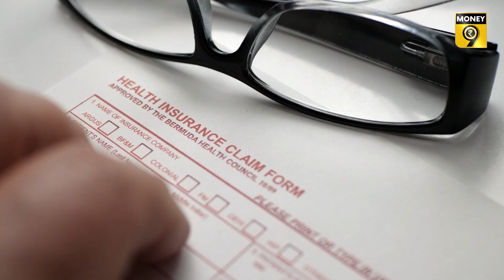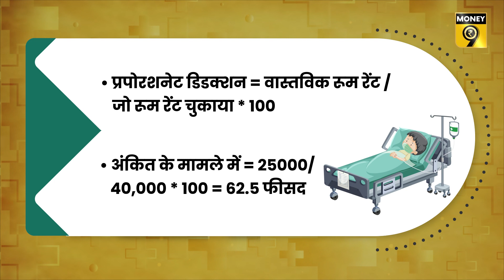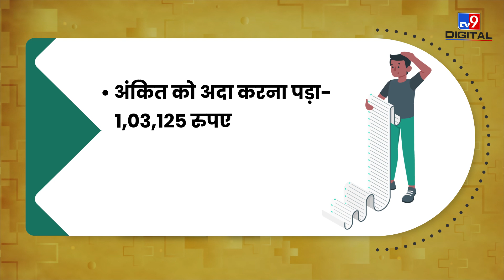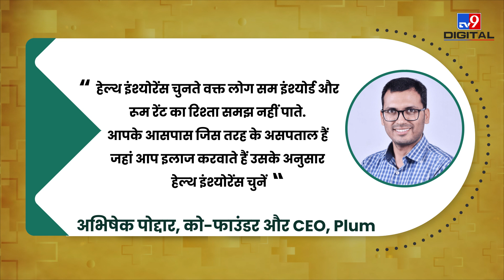EP54: Jaagte Raho | Health insurance में समझें hospital room rent की शर्तें, वरना जेब पर बढ़ेगा बोझ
हेल्थ इंश्योरेंस खरीदने से पहले हॉस्पिटल के कमरे के खर्चे पर लागू होने वाली शर्तों को समझ लें. क्लेम लेते वक्त कंपनी कमरे के किराए की सीमा के अनुसार आपके दावे को काफी हद तक कम कर सकती है. अगर आप भी हेल्थ इंश्योरेंस खरीदने की तैयारी कर रहे हैं तो रूम रेंट  का हिसाब-किताब ठीक से समझ लें -